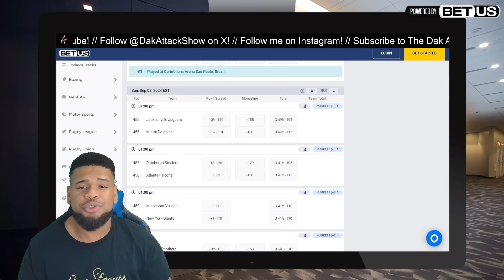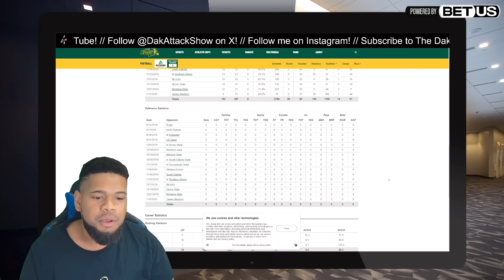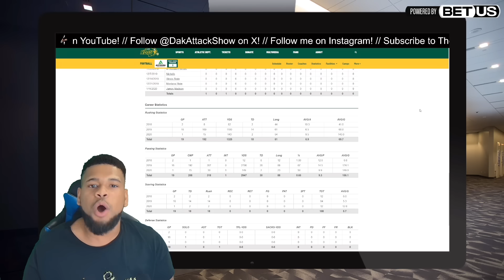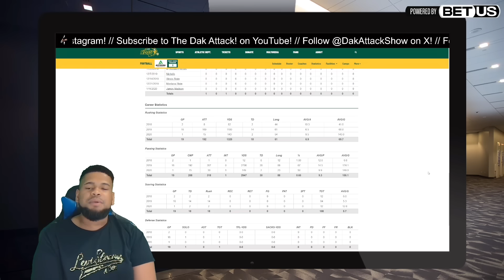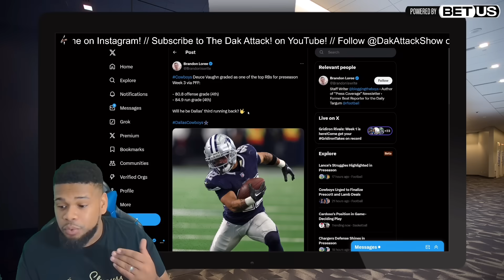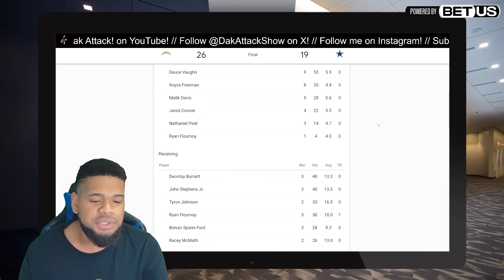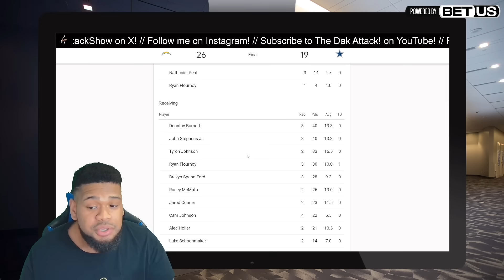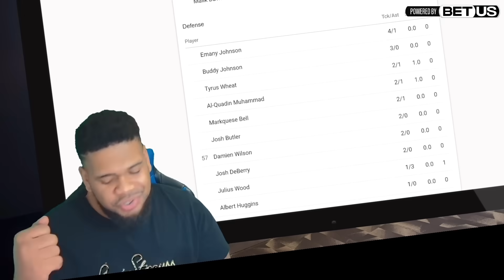Trey Lance Is A DISASTER! Deuce Vaughn MAKES A STATEMENT!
Dallas Cowboys finished their final preseason game of the season against the LA Chargers as Trey Lance threw 5 interceptions and scored 2 touchdowns total.

- Running back Deuce Vaughn is making a serious statement